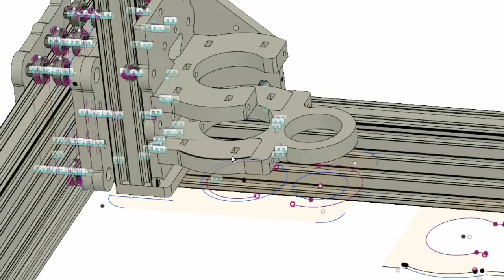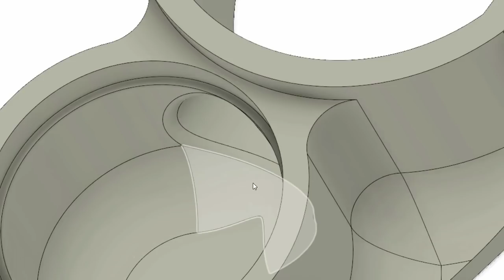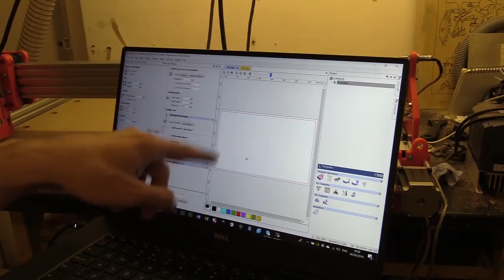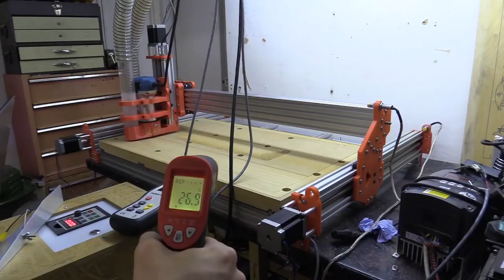#28 Compact CNC Dust Shoe #28 / Bespoke / 3D Printed CNC Machine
In this video I make the inevitable and essential dust shoe for the CNC machine. I made one out of some scrap material, but it was too wide and I designed one in fusion 360 and printed it out. I also levelled my wasteboard and done the final adjustment to squaring and tramming the spindle.